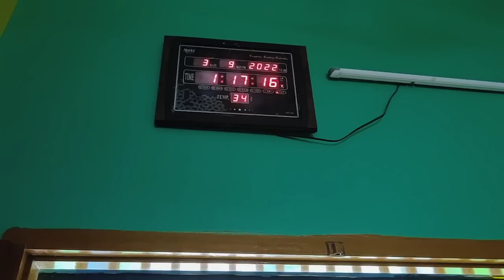নেচে নেচে ঘর মোছা দিতে গিয়ে যা হলো 🤣 স্নান করার আগে 5 মিনিটের বাহানা করার তাল 😅Daily Vlogs Ariyoshi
নাচতে নাচতে ঘর মোছা দিতে গিয়ে যা হলো 🤣 স্নান করার আগে 5 মিনিটের বাহানা করার তাল 😅 Daily Vlogs l Ariyoshi l